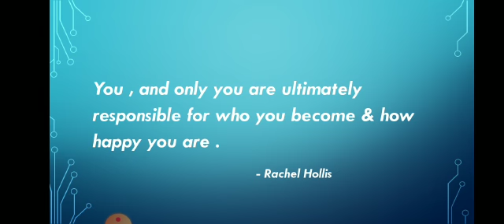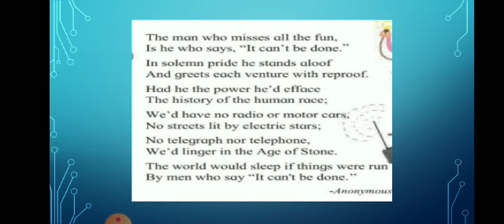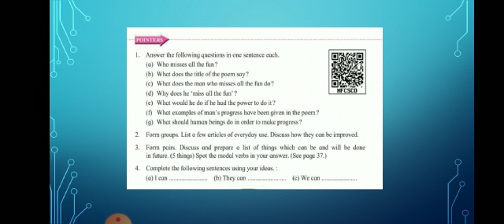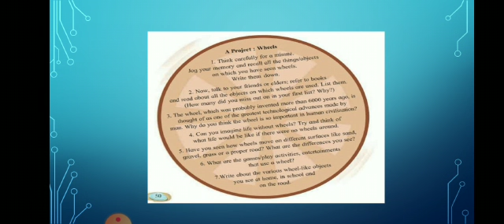English Std 6th 28 Nov